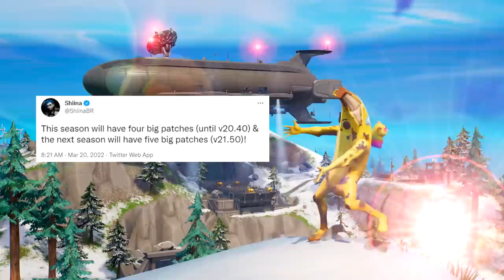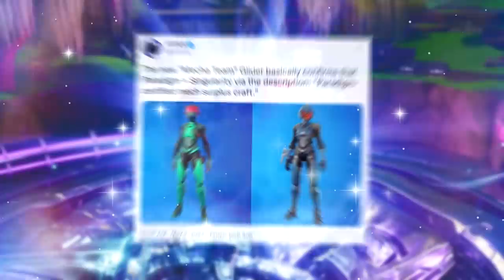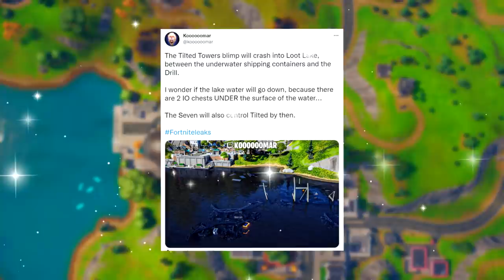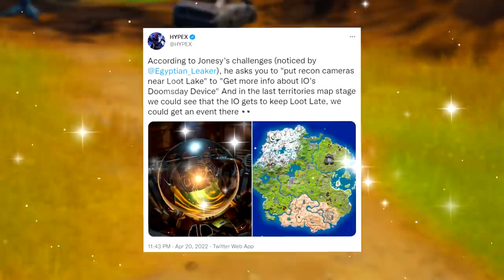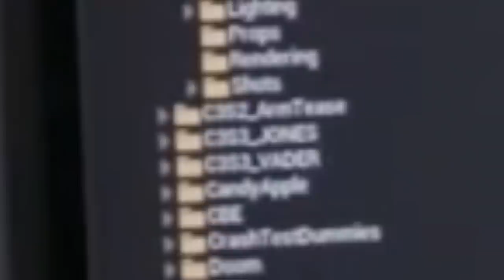Fortnite Season 3 Trailer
Today's Fortnite 60fps Gameplay video covers Fortnite Chapter 3 Season 3 Trailer Leaks based off of many Fortnite Season 3 Battle Pass Leaks about what's upcoming in the New Season such as a Darth Vader Skin, Indiana Jones Skin & more!.. Make sure to watch this full video for Fortnite: Battle Royale for the PS4, PS5 Xbox One, Xbox Series X PC, Nintendo Switch & Mobile Devices [IOS + Android] in 2022.